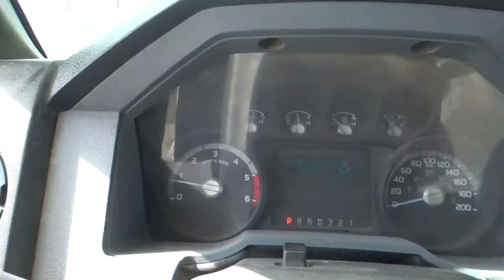Ford / F550 / 2016 - GEC07852